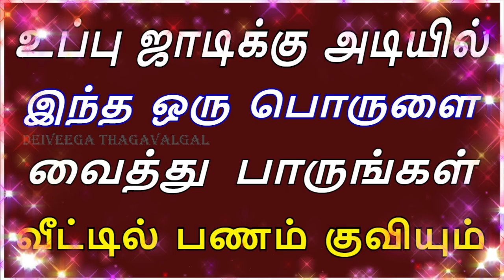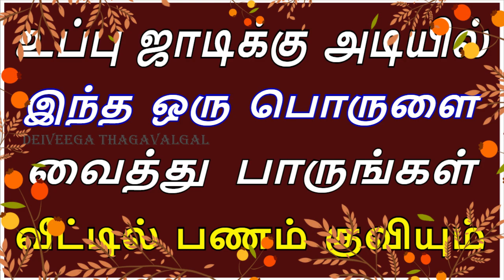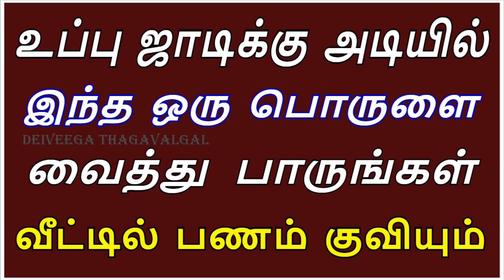உப்பு ஜாடிக்கு அடியில் இந்த ஒரு பொருளை வைத்தால் பணம் மலை போல் குவியும்